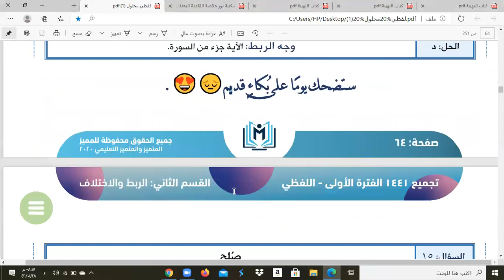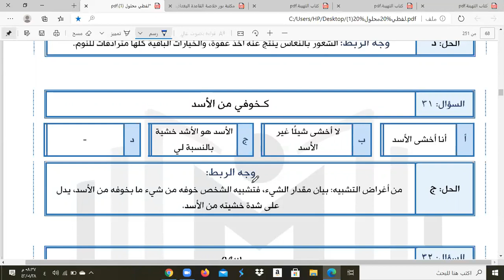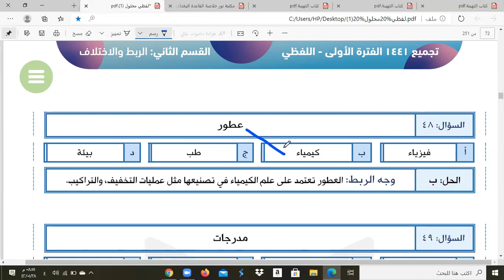قدرات لفظي | الربط والاختلاف10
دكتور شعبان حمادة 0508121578